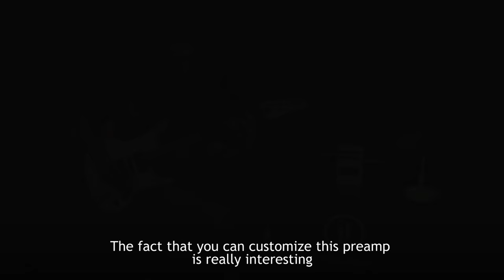KARTAKOU BeastBox PreAmp - Marcelo Rosa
KARTAKOU BEASTBOX PREAMP

Especificações Técnicas / Specifications:

- Clean/Crunch/Lead Channels
- Two tubes (12AX7EH/ECC83/12AX7 Tung Sol)
- Separate EQ for Clean, common EQ for Lead and Crunch Channels
- 350V DC Anode voltage
- 12V DC operating voltage (adapter comes in a pack)
- Dry/Amp/Line(Phones) outs
- Made in Belarus

Signal Chain:
Ibanez S570B (with ARB Pickups) - Kartakou BeastBox PreAmp - Peavey Bandit 112